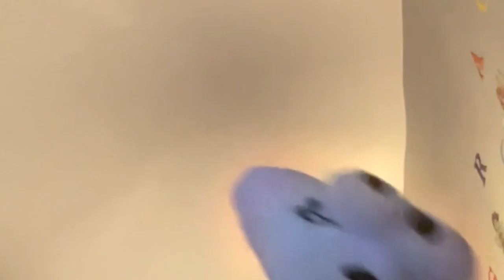Mio Mao meme alphabet lore plushies f and y alphabetlore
Apps used:
Capcut